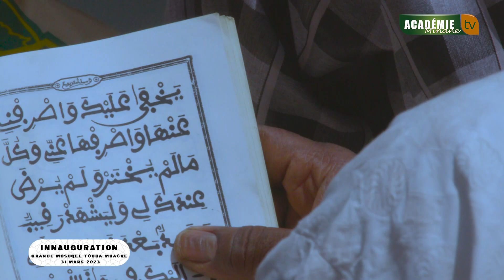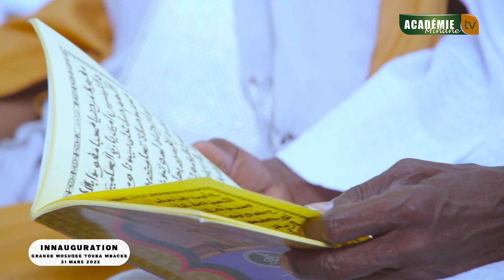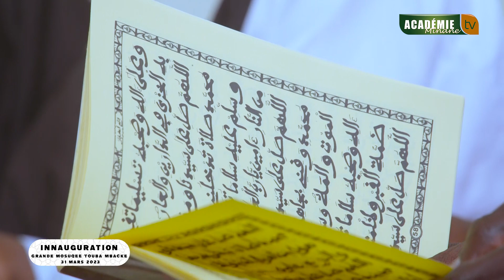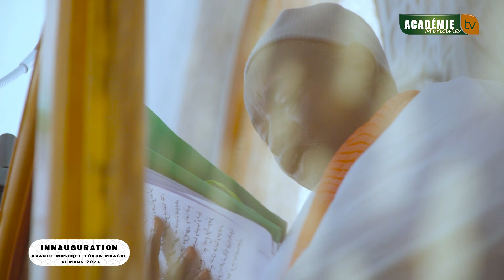EXCEPTIONELLE INNAUGURATION GRANDE MOSUQEE TOUBA MBACKE 31 MARS 2023